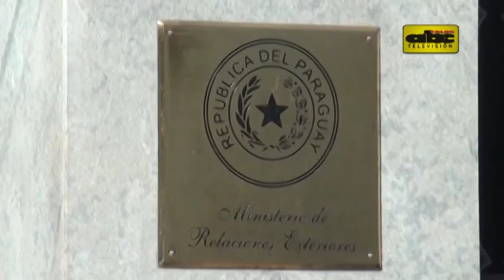Canciller dice que no minimizan incursión de Brasil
El canciller Eladio Loizaga insistió en que no se aplicaron “paños fríos” a la incursión de militares brasileños en aguas paraguayas y aseguró que los mismos darán una respuesta definitiva sobre el motivo en estos días.